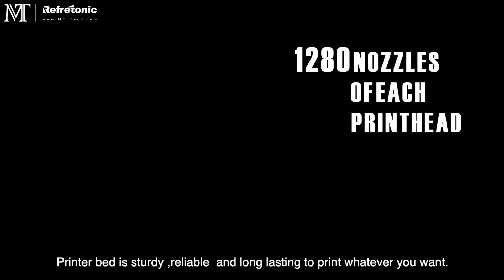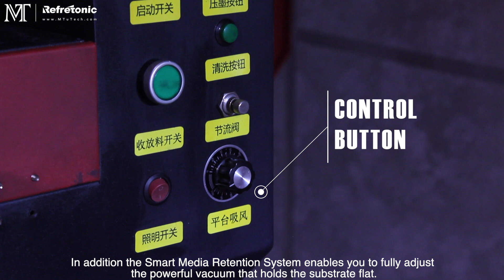3 2m uv printer